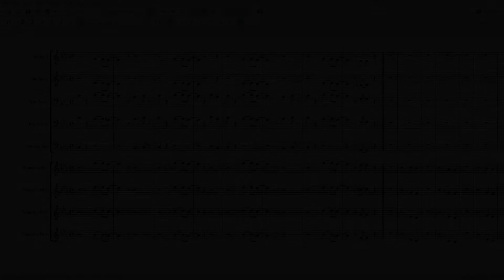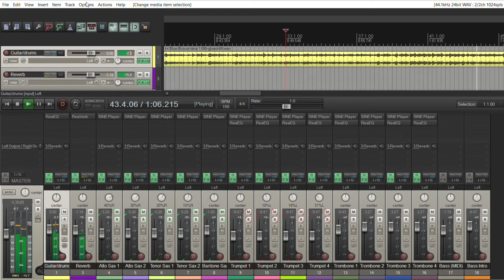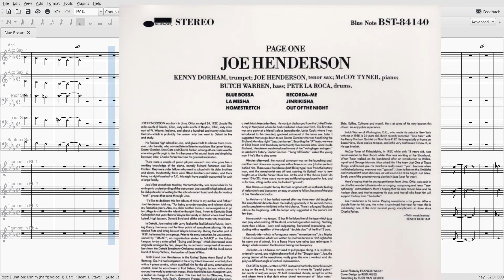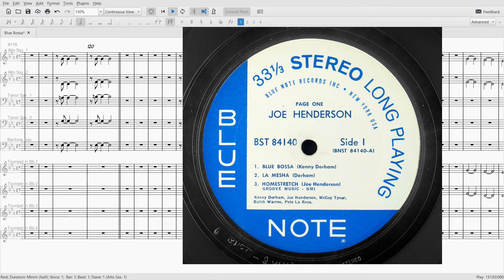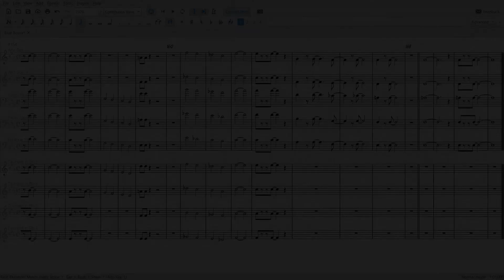Blue Bossa with VST Big Band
I recently recorded some tracks with a friend who plays drums, and for this one I thought I'd try writing a big band arrangement and overdubbing it onto our recording.  I wrote the arrangement in an old version of Finale, but I transferred it to Musescore for the video capture because it looked better.  A great VST plugin called SINE Player Big Band was used to create the big band sounds.  The video gives some details of the basic process.
The live recording was done in a rehearsal studio, using a small Korg SOS recorder.
Guitar:  Gibson 175.    Amp:  DV Mark Little Jazz.